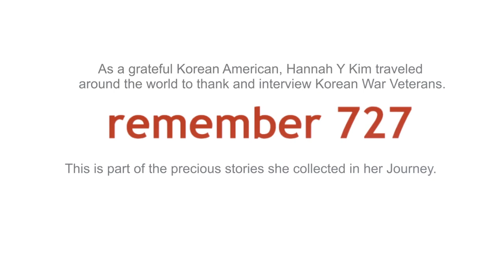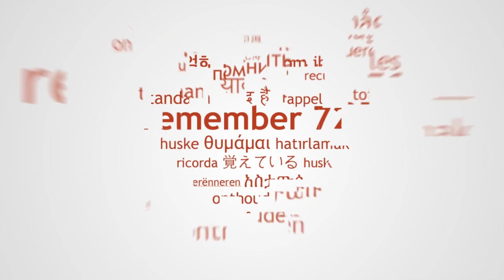Korean War Veterans in Belgium (2)